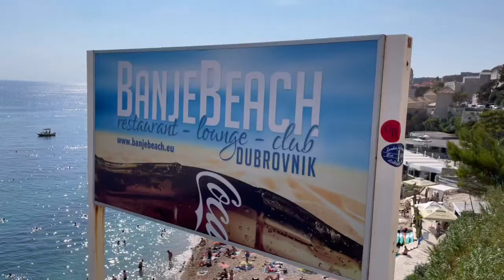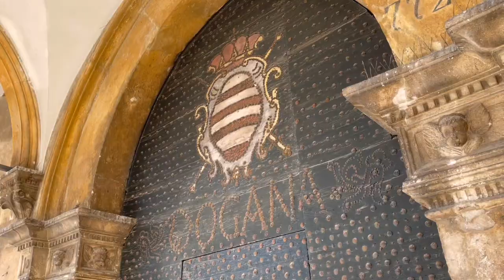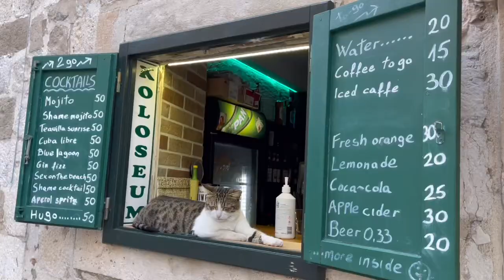【クロアチア】2021《完全版》ドブログニク〜見どころ、泳ぎどころ、撮りどころ〜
あくまでCrazy News スタイルのドブログニクの楽しみ方、完全版。